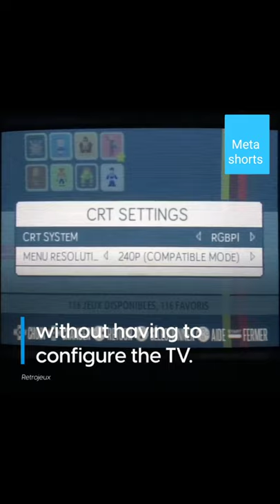Want to play retro games on a CRT TV? Now you can with this device 🕹